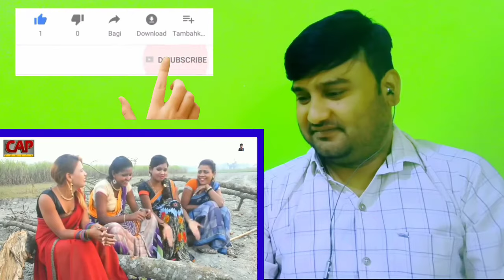Cap Comedy Roast / पे*ला पे*ली पार्ट 6 / Crazy no 1 / Bhojpuri Comedy Video /भोजपुरी कॉमेडी वीडियो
kreji number van
crazy number van
क्रेजी नम्बर वन
crazy boy reaction video
bhojpuri song roast video
mast video

crazy
crazy no.1

lastest bhojpuri song
bhojpuri song
bhojpuri song reaction
reaction video
reaction
react
crazy no.1
crazy number 1
crazy
new bhojpuri songs
new bhojpuri song roast video
bhojpuri funny video